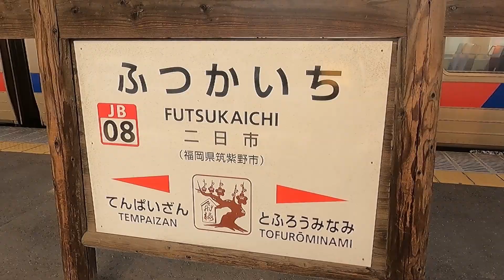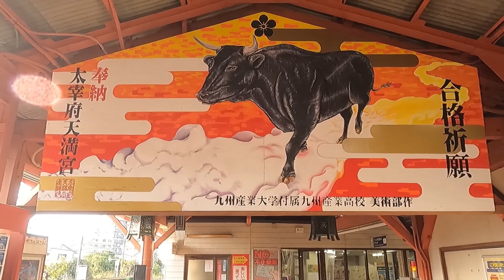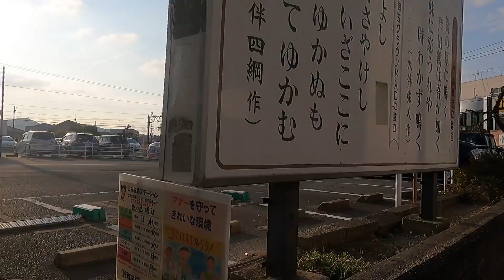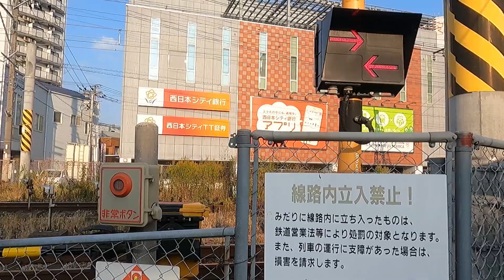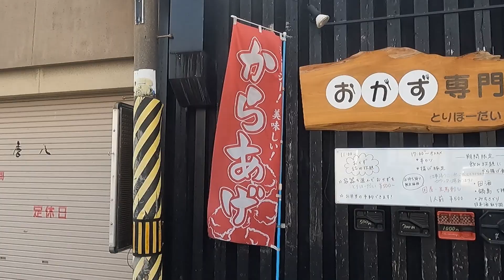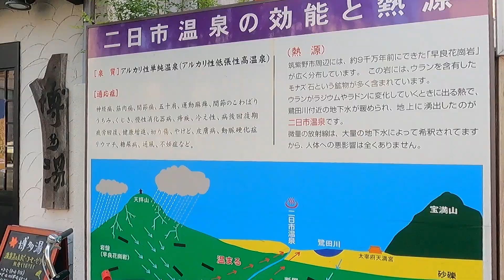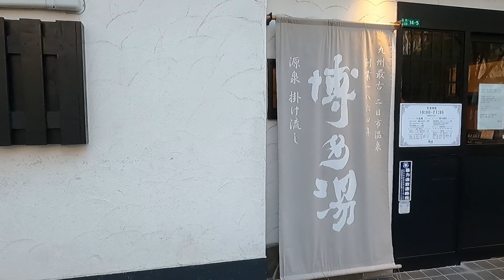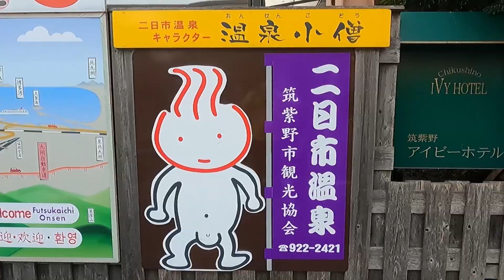万葉集にも歌われた九州最古の名湯『二日市温泉』ぶらり旅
博多駅から近くて福岡では唯一の温泉である二日市温泉に行ってきました。快速電車で約15分二日市駅で下車し、そこから徒歩約10分。本当に近いんです。かなり久しぶりに行ってきました。温泉大好きなぶんぶんとのぞっちです。

このチャンネルではほかにもたくさんのおでかけ動画を投稿する予定です。日本全国いろんなところに行ってみたいです。応援よろしくお願いします。
こちらは↓車窓動画を投稿しているちゃんねるです。